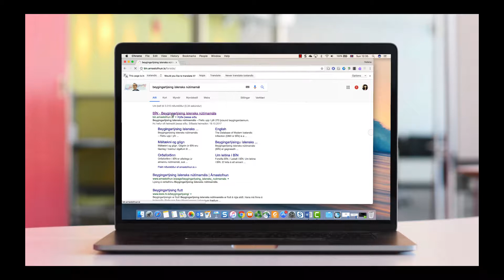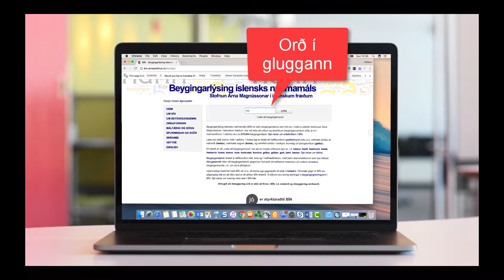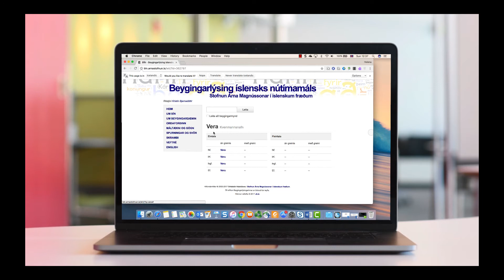SnjallVefjan Beygingarlýsig Arnastofnunar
Kennsla á beygingarlýsingu íslensks nútímamáls á vefsíðu Árnastofnunar